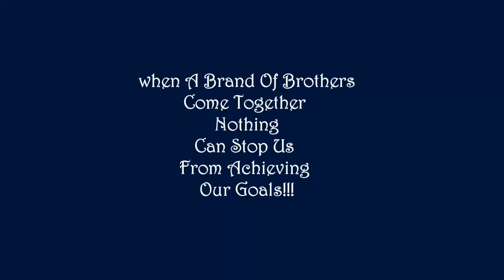Graeme College 16A tribute 2016